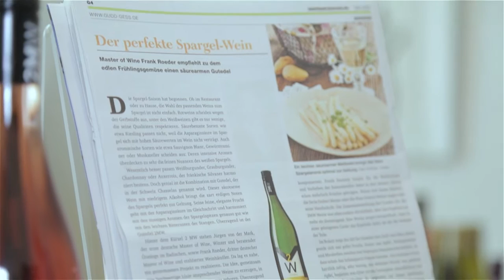Master of Wine Frank Roeder im gudd-gess.de-Interview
Das gudd-gess.de-Videoteam (Anton Minayev und Katharina Rolshausen) war zu Besuch bei Master of Wine Frank Roeder. Der Weinexperte sprach über seine Leidenschaft und erklärte, worauf es bei der Verkostung ankommt.